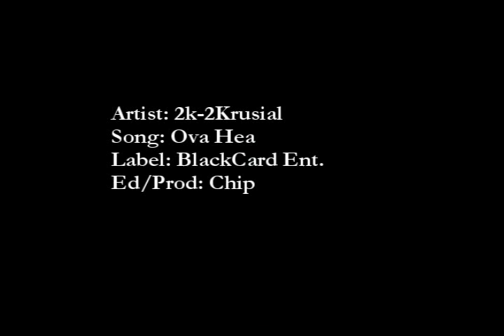2k-2Krusial-Ova Hea Official Video